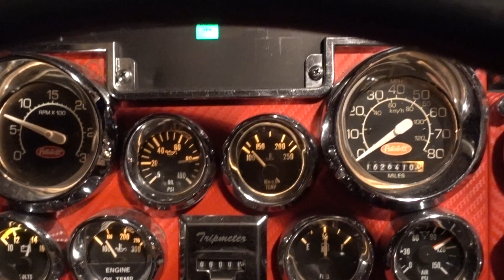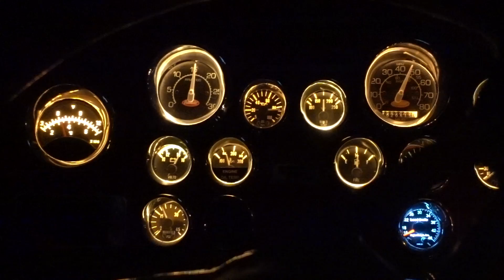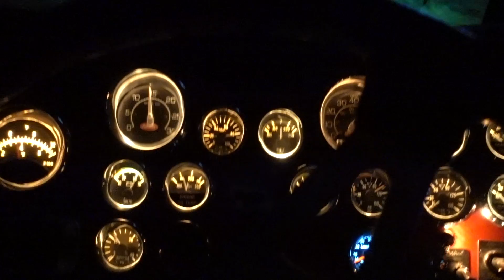РЕМОНТ США. Завершение. ПЕРВЫЙ ПУСК И ТЕСТ ДРАЙВ, после кап ремонта двигателя САТ 3406е.